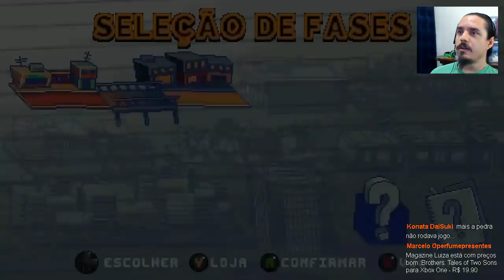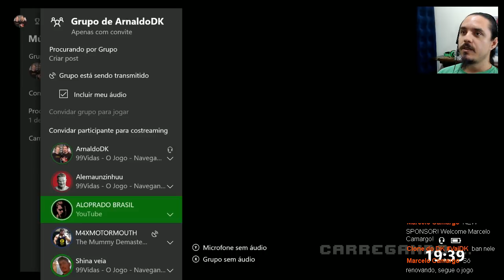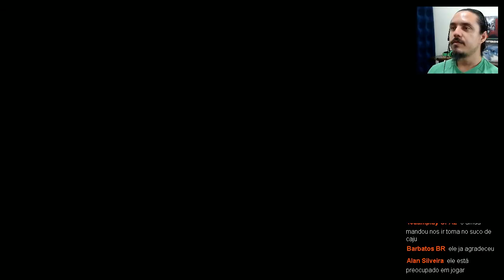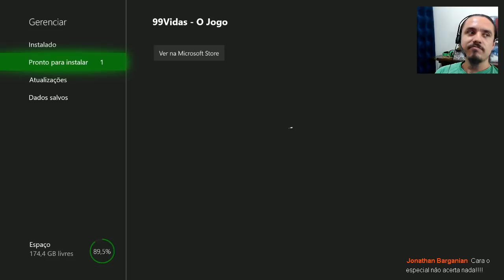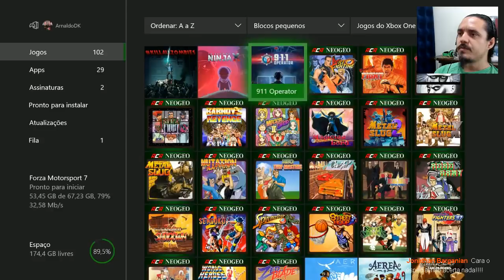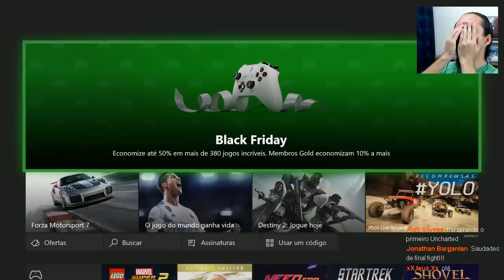99 Vidas Campanha em Co Op - Quem quiser Jogar Junto Só mandar mensagem!!!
Além de participar do Barril do DK, meu grupo no WhatsApp!!!

Se quiser depositar diretamente para mim, pode fazer um deposito na minha conta bancária:

Banco Bradesco - Conta Poupança .
Agência 2916 - 5  Conta 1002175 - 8

Em nome de Arnaldo Montagnoli Ferreira da Silva

Me sigam nas mídias sociais:

Facebook Pessoal: ArnaldoDK Montagnoli
Steam: ArnaldoDK
PSN: ArnaldoDK

Obrigado a todos que ajudam o canal no Patreon, graças a vocês o canal continua firme e forte, muito obrigado a todos que me mandam presente pelos correios e pela xbox live, vocês são DEMAIS, a melhor comunidade de games do MUNDO!!!

Viva ao Xbox e ao Brasil!!!